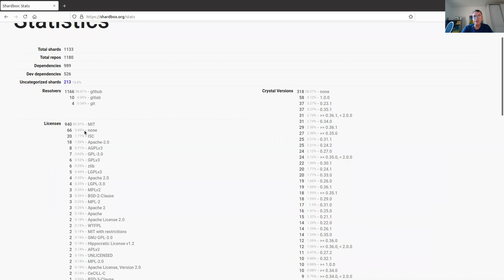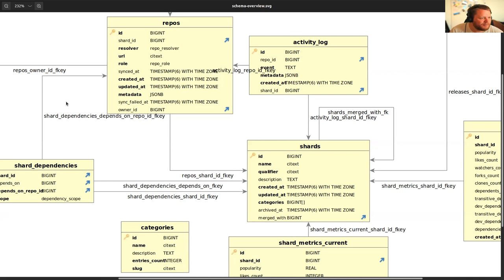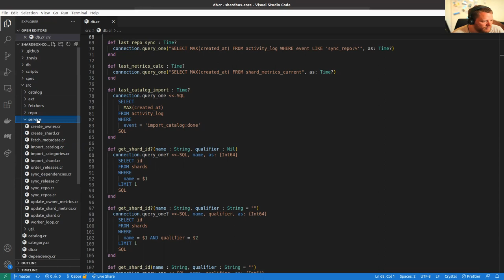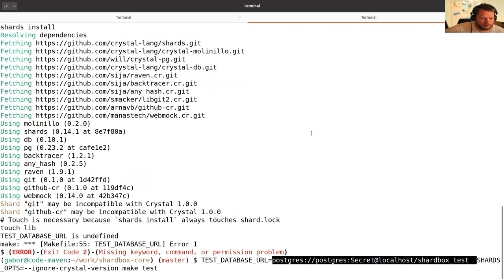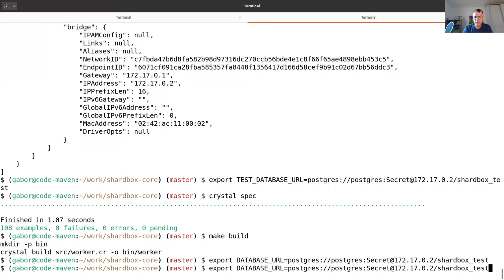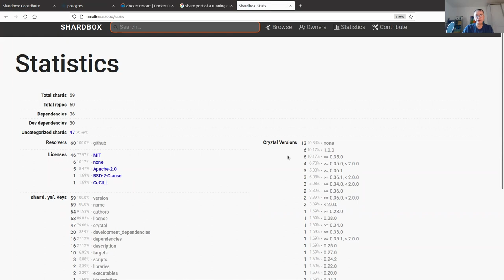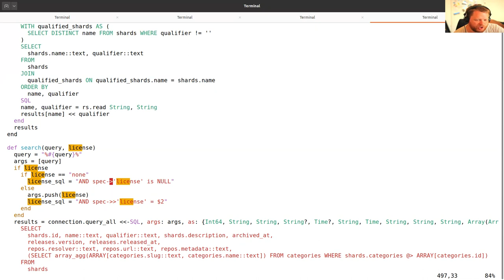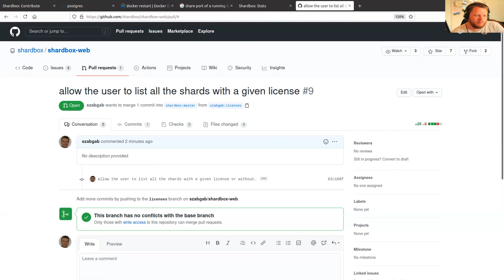Live Crystal Language Shardbox development with Johannes Müller - the author of Shardbox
0:00 Welcome, a bit of background.
1:10 Johannes introduces himself.
3:30 Gabor introduces himself.
6:00 Gabor is trying to explain what does Shardbox do.
14:00 Explaining the Shardbox catalog.
20:55 Explaining the Shardbox core.
22:00 Schema overview
39:30 Explaining about the code of Shardbox core
48:25 Setting up the development environment - PostgreSQL in Docker
58:50 Install Crystal dependencies for the Shardbox core (till 1:14:30)
1:16:20 Build the worker
1:22:40 Start setting up the Shardbox web application
1:29:15 We have Shardbox running on my computer!
1:33:50 Change the Jinja templates to add links to the licenses
1:36:45 Change the search route to accept the new parameter
1:57:00 Showing the query on the search result page
2:03:00 Commit the changes, send pull-request.
2:09:10 Plans for Shardbox